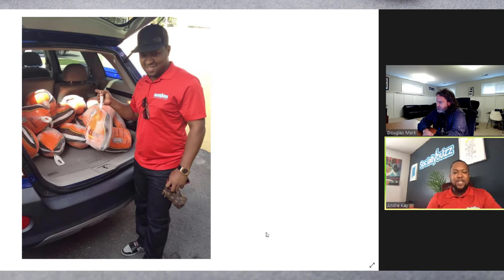Andre Kay found of Sociallybuzz, stopped by (virtually) to discuss social marketing "How Tos"